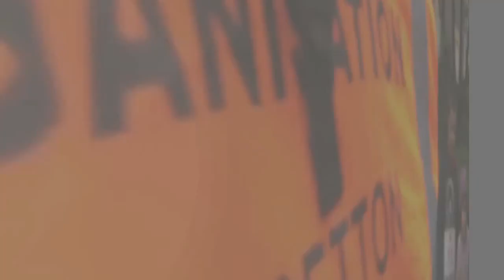Tout Betton Court 2013 - Course 6 : 8/9 ans G